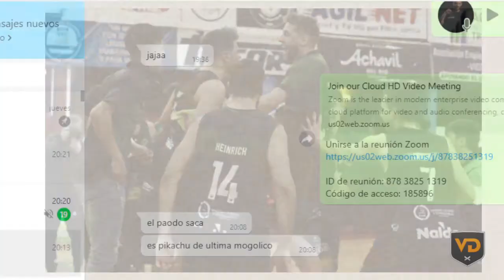José Gutierrez, jugador de Villa Mitre Básquet en Vórtice Deportivo | Vorterix Bahía